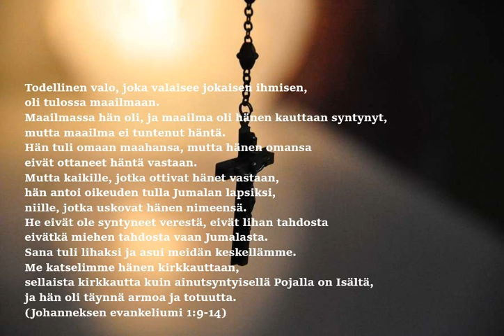VIA - 10 Minun tähteni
VIA - Minun tähteni
levyltä Huomiseen: